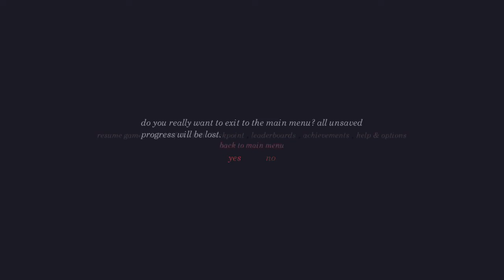Introduction to PID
Hey this is Desertfury! I'm gonna try and start uploading more to this channel. This is my first time doing this so I promise to not be so shy next time.

This is an introduction to PID. A 2-D platformer about a boy trying to get back home. PCGamer.com gave this game away for free for a small amount of time and I just wanted to give everyone a chance to see what it was about if they haven't played it yet.